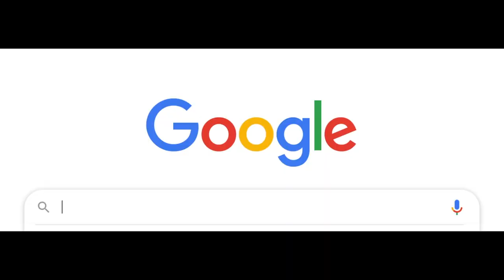Day in the life of a German Shepherd | Dog vlog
Lucy Lane is a two year old social media famous German Shepherd living her best life in Sydney, Australia. In today's video 'Day in the life of a German Shepherd | Dog vlog' we take our German Shepherd on an adventure to Rush Cutters bay. You will see us put our German Shepherds training to work as we have her do a range of tasks. These tasks include German Shepherd obedience training and German Shepherd placement training, while we position our German Shepherd for a range of different photos. Sit back and enjoy our dog vlog.

CAMERA GEAR/

Canon EOS M50 Mirrorless Camera
2019 DJI Ronin-SC 3-Axis Gimbal Stabilizer

LUCY'S ESSENTIALS/

STYLISH - HOUND/

FIND US/